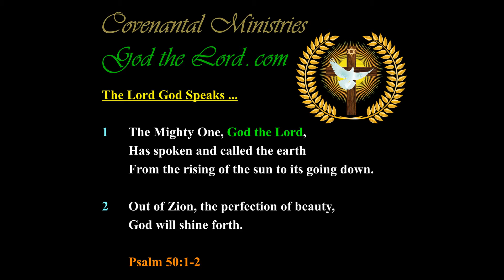The Children of Israel MUST Come Back unto the Lord God NOW!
305.59---p.59-b.01